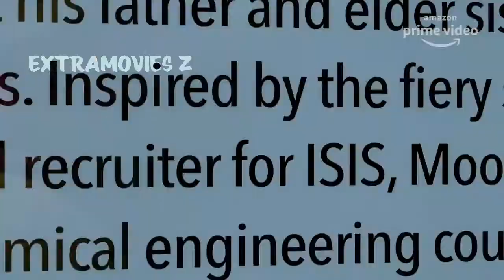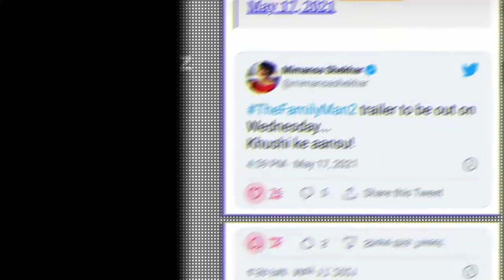The Family Man Season 2 Trailer Release Time |Amazon Prime| Extramovies Z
THEFAMILYMAN Season 2 Release Date Update
THEFAMILYMAN Season 2 Trailer
THEFAMILYMAN Season 2 All Episodes

This channel also provide user choice videos to the viewers!